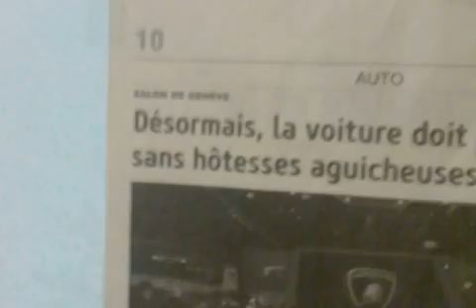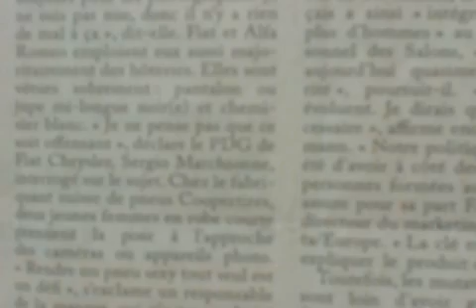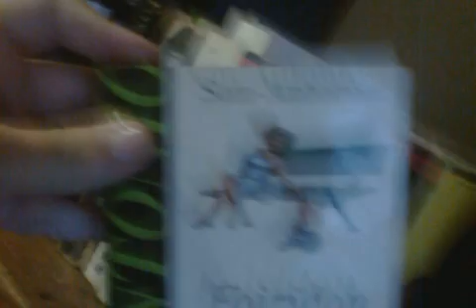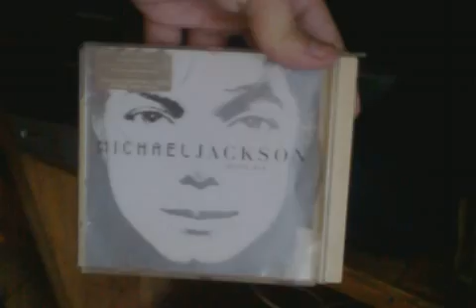Ma chambre pt 1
Tour de ma chambre